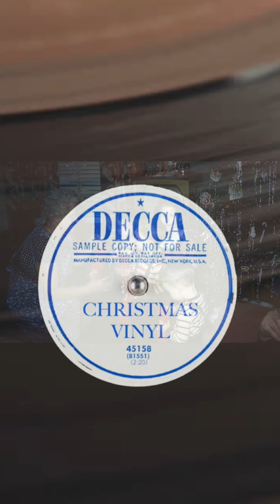Joy to the World Mid-Century Style!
Merry Christmas!

Joy to the World by Elliot Lawrence And His Orchestra from the album Christmas Just A Minute!